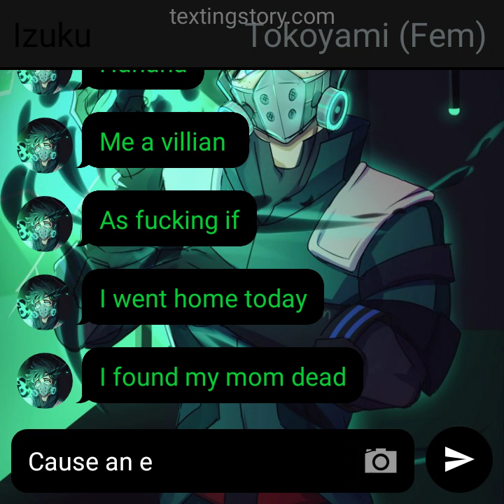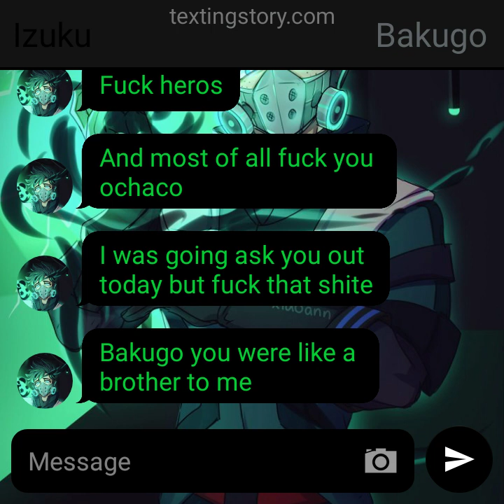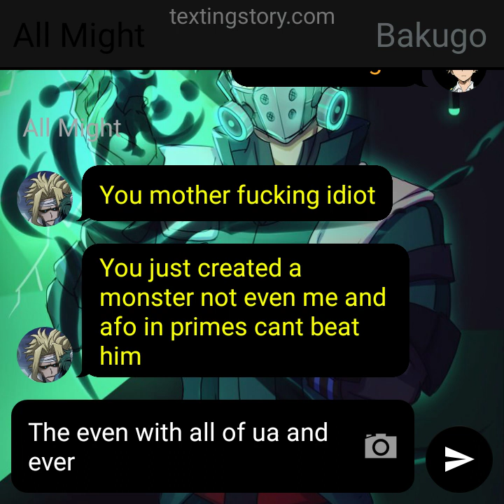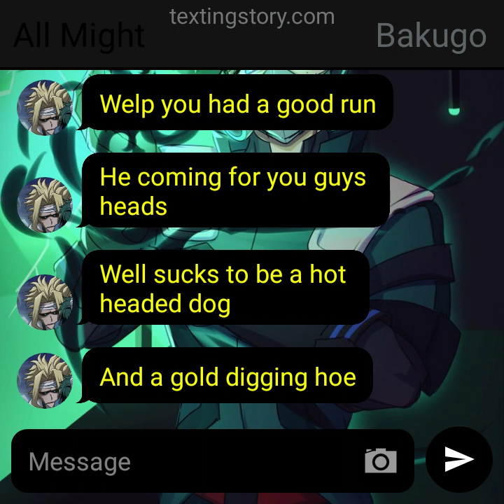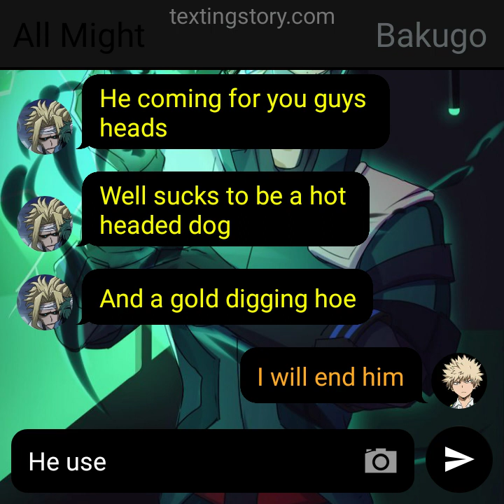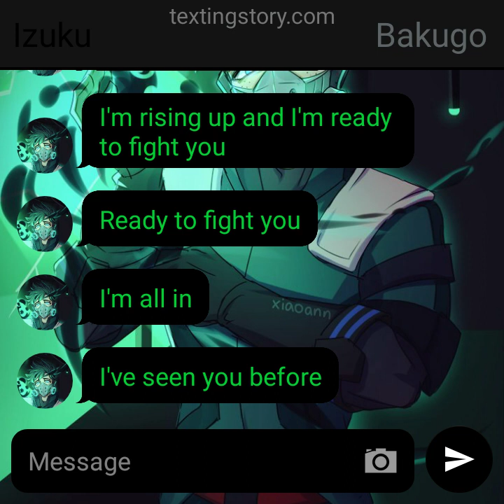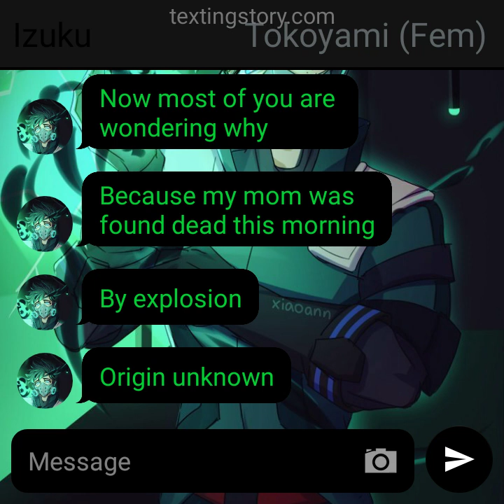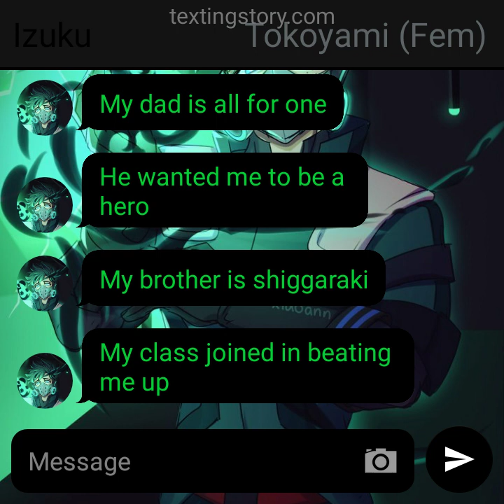op villian Deku part 1